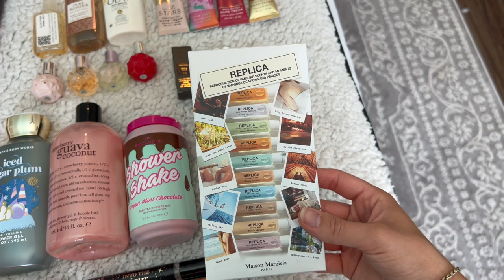MY BODY CARE COLLECTION | SUMMER 2023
Hi everybody! Today I’m bringing you a video on my Summer body care collection after shopping SAS. Hope you enjoy!